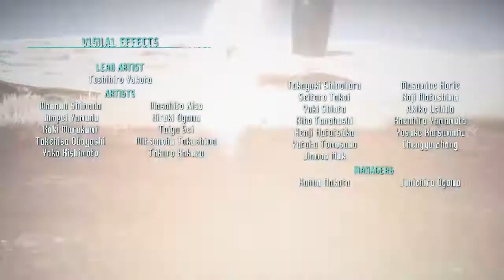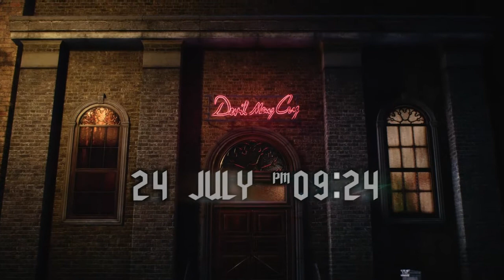Devil May Cry 5 Gameplay With Ninja Prime (Retake)